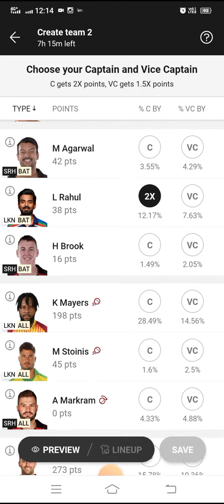LKN vs SRH Dream11 Team || LKN vs SRH Dream11 Team prediction IPL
LKN vs SRH Dream11 Team || LKN vs SRH Dream11 Team prediction IPL | SRH vs LKN Dream11 Team